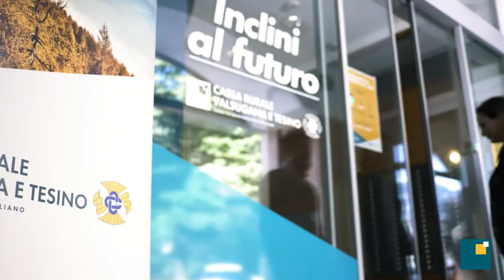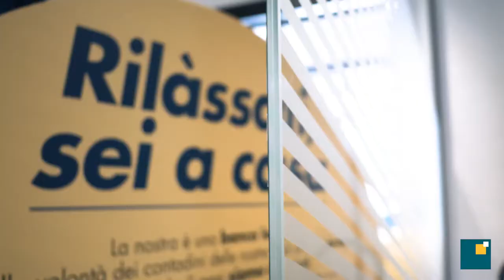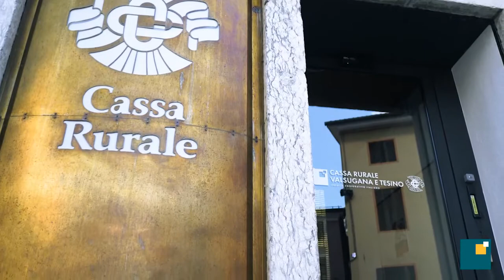Video istituzionale della Cassa Rurale Valsugana e Tesino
Una panoramica per raccontare il nostro territorio e chi siamo